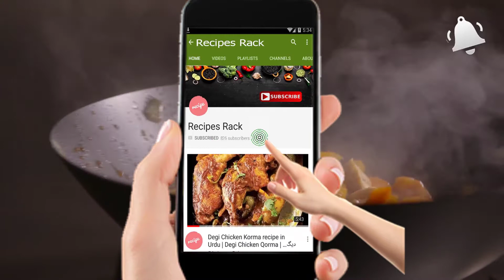Bharwa Bhindi (Stuffed Bhindi) Recipe Urdu/Hindi Step By Step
How to Make Bharwa Bhindi (Stuffed Bhindi) in Urdu and Hindi - Step by Step ,  You can make Bharwa Bhindi / Masala Bhari Bhindi very easily after watching this video , Stuffed Bhindi is favourite of everyone. please dont forget to give your comments on our videos.